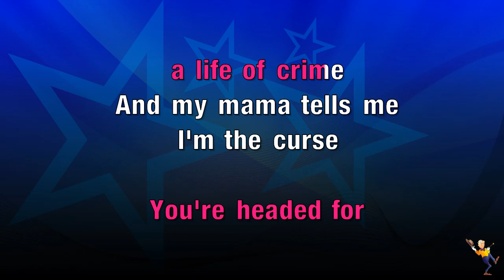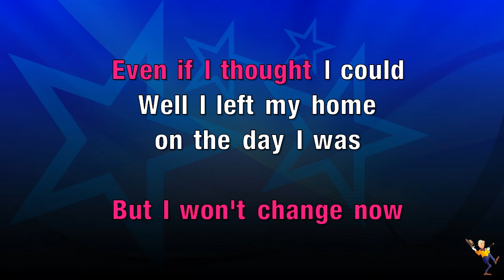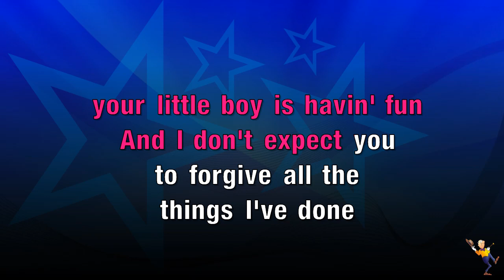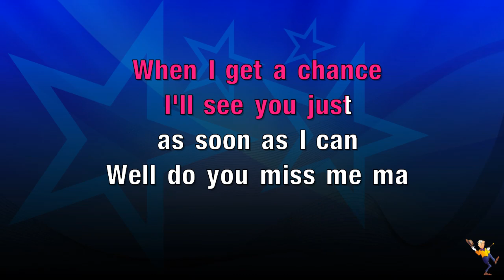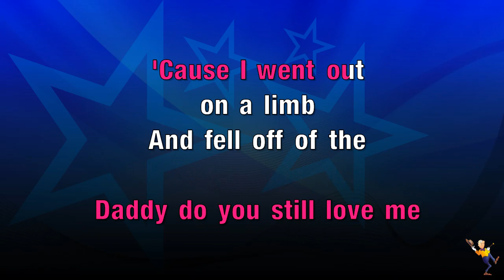Family Tree - Lee Roy Parnell (KARAOKE)